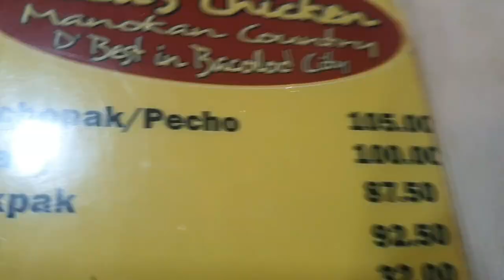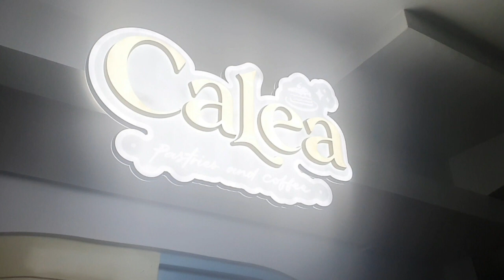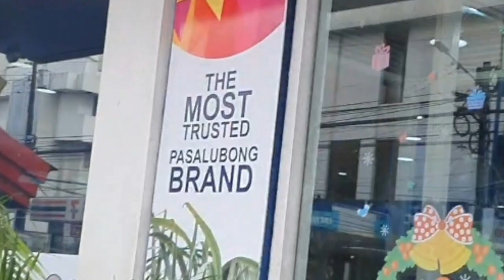2023 Bacolod City Food Trip / Food Crawl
Sharing my foodcrawl foodtrip in bacolodcity

deliciousfood at
Aida's
cafe Bobs
Bongbong's Pasalubong
Bob's Restaurant